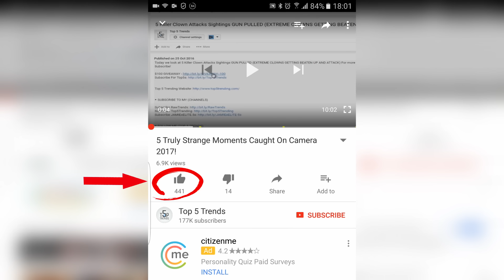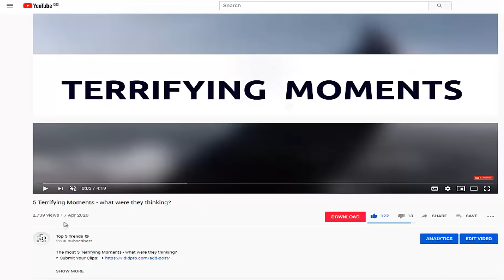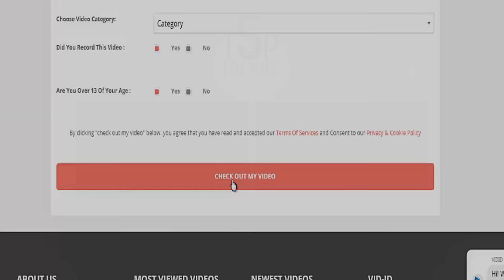4 SCARY Gorilla Attacks CAUGHT ON CAMERA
Today I will be showing you 4 SCARY Gorilla Attacks CAUGHT ON CAMERA! These are the Top 5 Gorilla Fights Caught On Camera.

(INFORMATION ABOUT THIS VIDEO BELOW)

▶ Small Description About This Video:

♫ Music
» Video Music -

Video Uploaded By Top 5 Trends